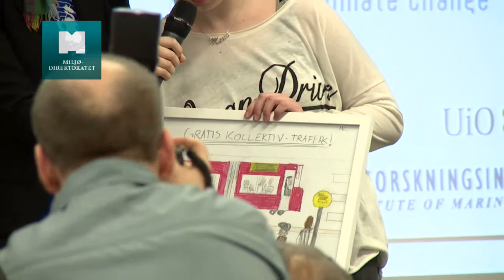Klima- og miljøminister Tine Sundtoft om delrapport 2 fra FNs klimapanel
Fra lansering av delrapport 2 fra FNs klimapanel (IPCC) om virkninger, tilpasning og sårbarhet den 31. mars 2014 hos Miljødirektoratet. Delrapport 2 handler om observerte og framtidige virkninger av klimaendringer for natur og samfunn, samt de tekniske, miljømessige, politiske, økonomiske og sosiale sidene ved sårbarhet og tilpasning.